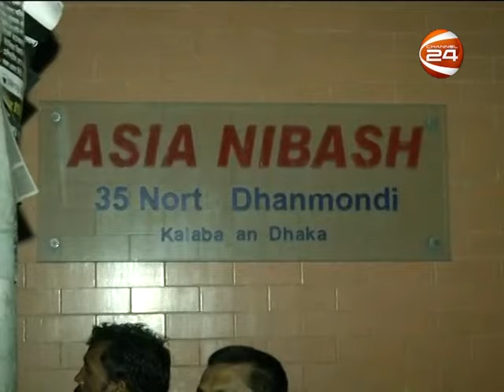Xulhaz Mannan and Mahbub Rabbi Tonoy have been murdered Exclusive CCTV footages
Gay-rights activist Xulhaz Mannan and his friend theatre activist Mahbub Rabbi Tonoy have been murdered